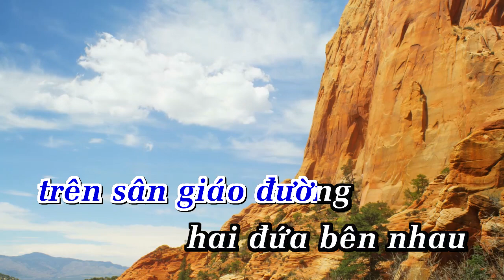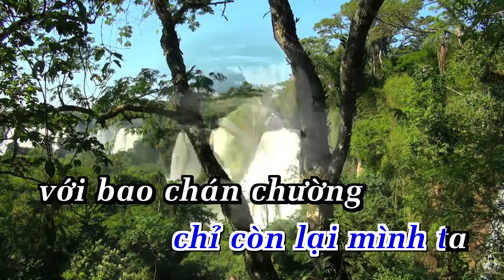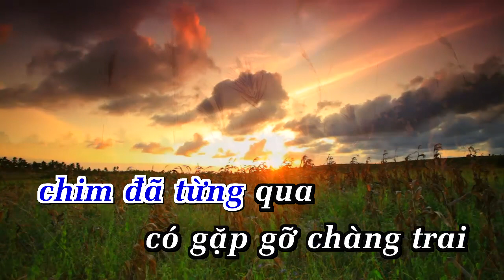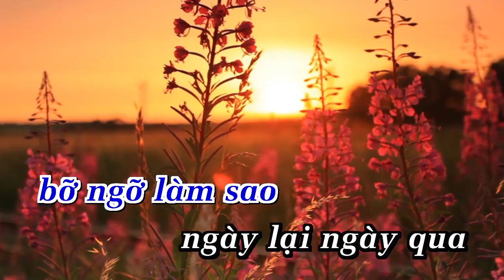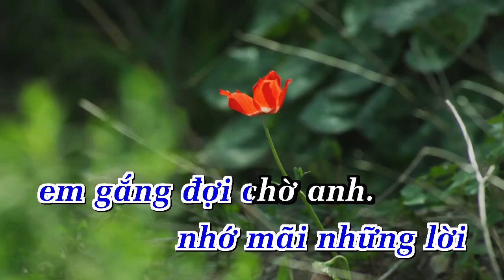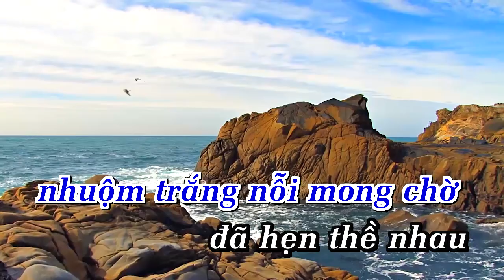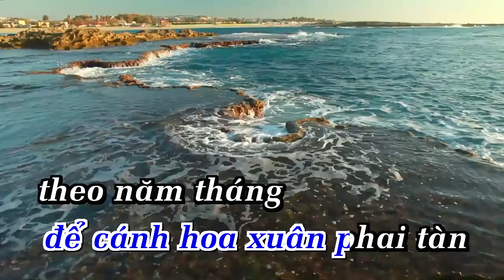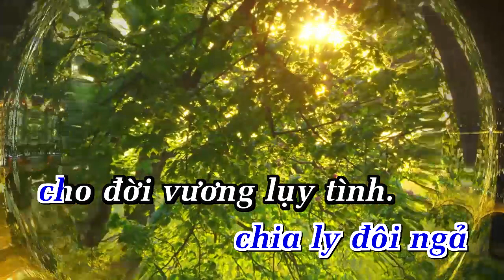Karaoke Đôi Ngã Chia Ly | Cổ Nhạc | ANA Karaoke | Showbiz [ Bản chuẩn ]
LỜI BÀI HÁT: Karaoke Đôi Ngã Chia Ly Cổ Nhạc ANA Karaoke Showbiz